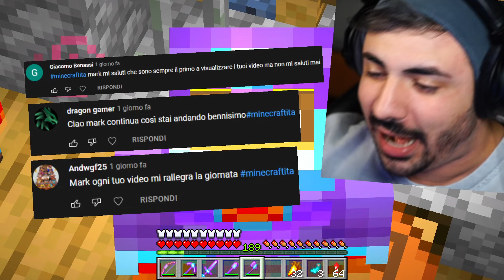TROVIAMO I NUOVI MOB 1.18 NELLA BIG VANILLA SU MINECRAFT ITA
Nuovo video di Troviamo i Nuovi Mob 1.18 nella Big Vanilla su Minecraft ITA